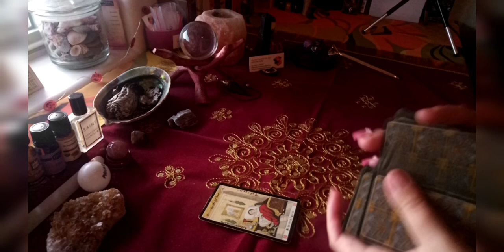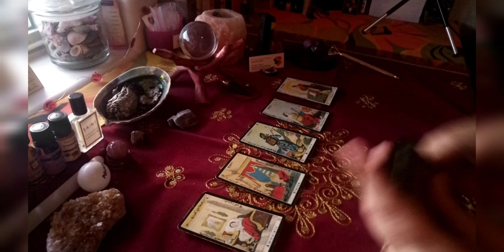AQUARIUS ♒ FLASH MESSAGE ⚡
This message *may* resonate when you come to it. Remember to flip and switch the roles as you see fit. This is a general message. For the most accurate reading with the most accurate outcome please come get a personal, private tarot reading.

Do not get scammed, I will never follow you or solicit you for readings on any platform!

TAROT/ORACLE DECKS
• Every Day Oracle aka Vera Sibilla Italiana (Sibillas)